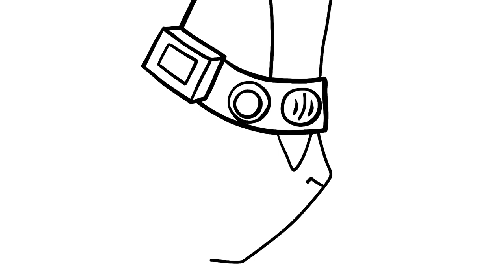How to draw Alpha, a Doberman Pinscher owned by Charles F. Muntz - Up